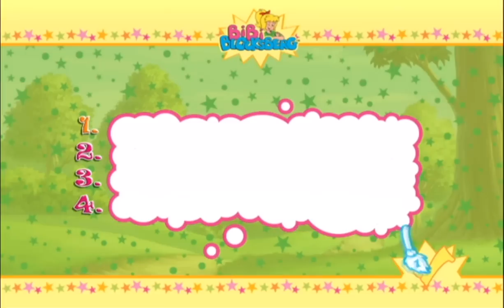Let's Play Bibi Blocksberg und das große Hexenbesen Rennen - Part 2 - Schloss Klunkerburg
Willkommen bei Bibi Blocksberg und das große Hexenbesen Rennen